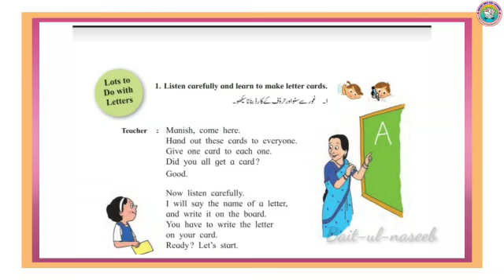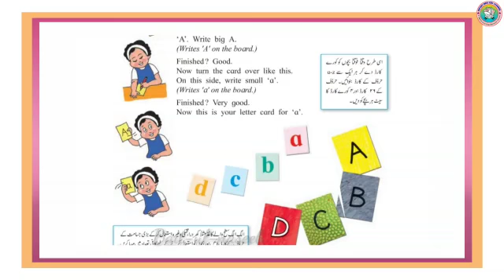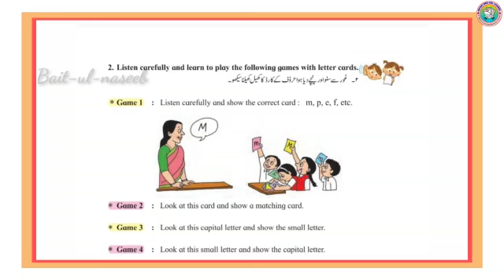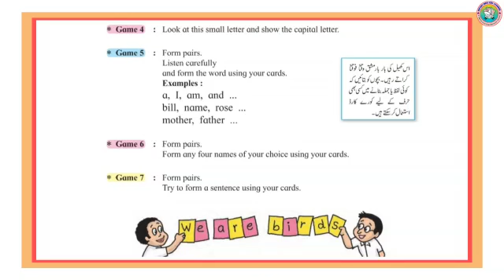English | Lots to do with Letters | My English Book Three | Std 3 | Maharashtra State Board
English
Lots to do with Letters
My English Book Three
Std 3
Enfant India